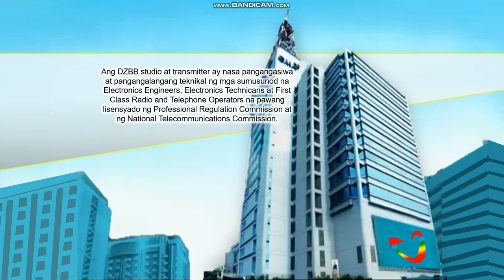(FANMADE/REMAKE) DZBB 594 khz Super Radyo - Sign off [MOCKED]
Credit own GMA Netowrk Sign on/off notice 2007 FANMADE By: Disney Channel Pampanga

Special Thanks to:
2024Gaming

The HBO Fans Channel @THBOFC2025

and The Disney Channel Pampanga Fans 2023